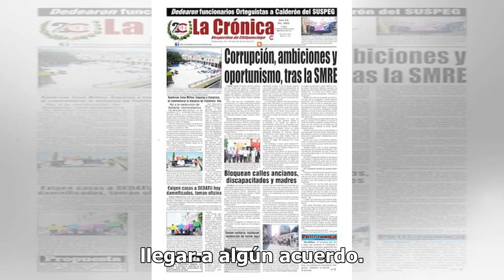Tras despidos, bomberos bloquean avenida Insurgentes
Se restablece la circulación luego de que bomberos de la estación Ave Fénix se manifestaron sobre la avenida Insurgentes bloqueando totalmente el paso por casi dos horas. Los elementos del cuerpo de bomberos aseguran que se realizó esta protesta porque existen casos de nepotismo, además de los despi...